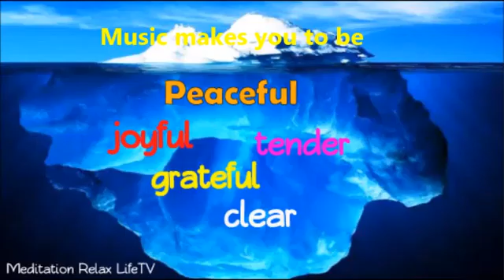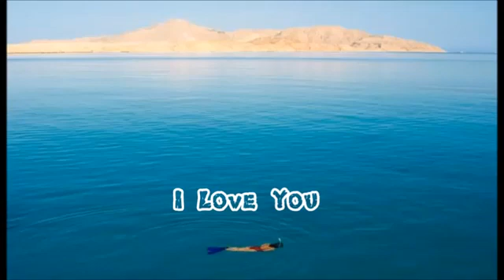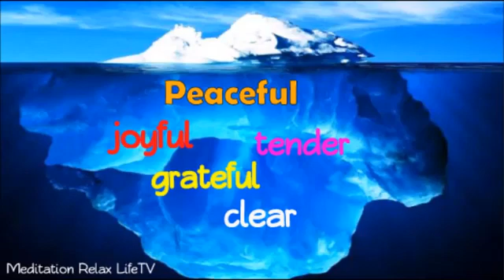How to be more Positive Thinking | Healing Music to Purify Subconscious 治療音樂 淨化心靈 清除負能量 Hooponopono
How to be more Positive Thinking?  Healing Music to Purify Subconscious and be more positive : Meditation Music to Relax Body & Soul : Remove Negative Energy
治療音樂 淨化心靈  清除負能量 ( Hooponopono 019)

這首治療音樂是啟發自 “吸引力法則”與 Hooponopono療法，目的是透過音樂提升正念、正能量、淨化你的潛意識與心靈、 清除負能量、 放鬆身心、抗抑鬱、防焦慮 。 讓你從潛意識層面提升心靈、增強正能量、吸引美好的事情發生在你身上；是一首十分有效的治療冥想音樂。

此輕快 Hooponopono 019結他音樂結合了大自然海浪聲，只要細心耹聽，必可把身心放鬆下來。

This Healing music (Hooponopono 019) is inspired by the "law of attraction" and Hooponopono Therapy.  It aims is to activate your positive thinking, purify your subconscious and mind through music, remove negative energy, relax body and mind, anti-depression, anti-anxiety. This Hooponopono (019) can help you to purify the soul from the subconscious level, enhance positive energy , attracts beautiful things to you.  It is a very effective healing and meditation music.
This beautiful guitar music combines the sound of beach’s waves, and you can relax your mind and body as long as you listen carefully.

你可能對以下的音樂視頻有興趣:
You may be also interested in the following meditation & relaxing music:

1. 繁忙都市人如何冥想、靜坐、打坐?

2. 如何改善睡眠質素?  如何睡好些?

4. 快速充電法 | 日本少女5分鐘充電充電 | Quick Recharge | 快速放鬆減壓法 放鬆音樂 | relaxing music Study Music

我們免費提供音樂，並每週發布新的冥想和輕鬆音樂視頻。請點 “讚” 並 “訂閱” 我們 以收閱最新優質音樂視頻，萬分感謝。

We offer music in free-of-charge and have released new meditation and relaxing music videos weekly.  Thank you so much.